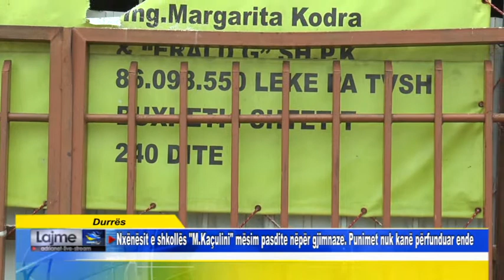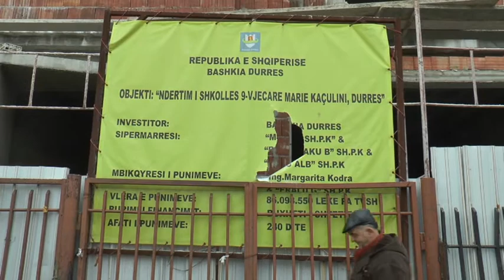Durrës Nxënësit e shkollës M Kaçulini mësim pasdite nëpër gjimnaze Punimet nuk kanë përfunduar end